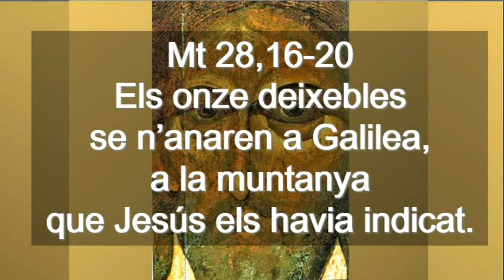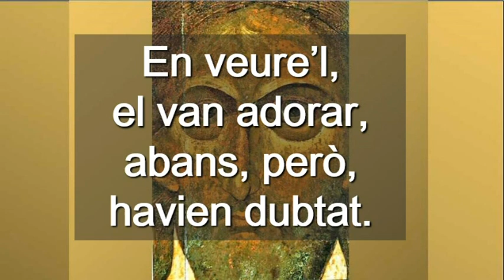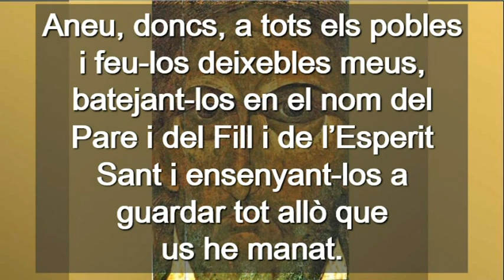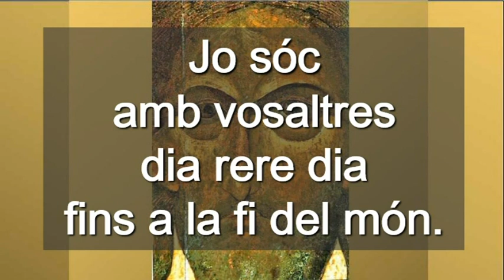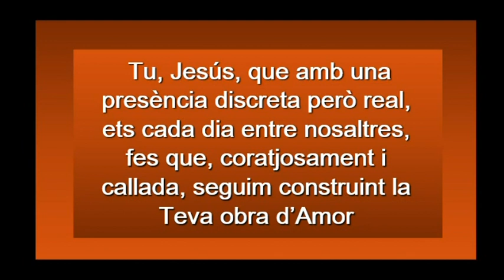Ascensión Del Señor Ciclo A ( Castellano )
Ascensión Del Señor Ciclo A